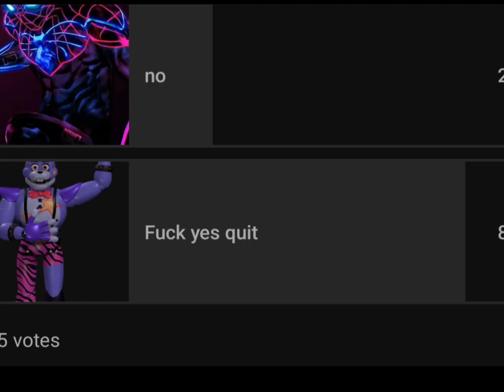well to the haters this is your day 😢